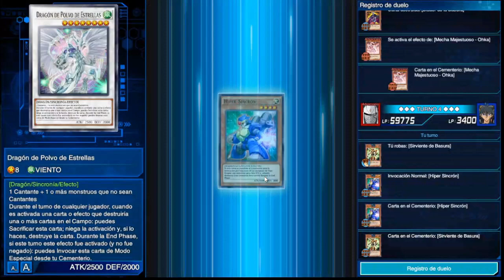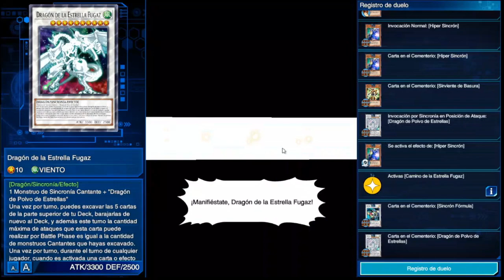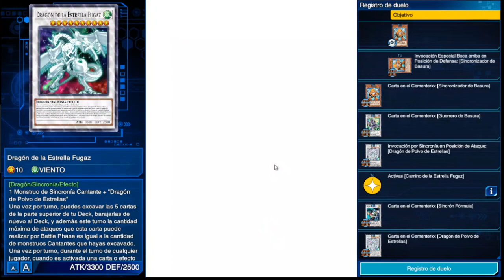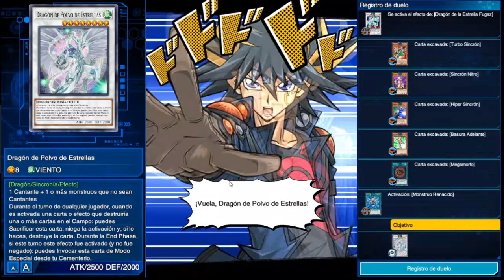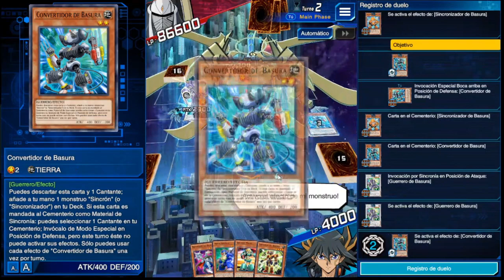Yu-Gi-Oh Duel link: Maltrat0 a Z-ONE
Un deck bastante FREE TO WIN, todas las partidas con cartas fáciles de obtener, teniendo en cuenta que las cajas están a mitad de Gemas,  también podemos usar variaciones, en el video hay otras cartas que se pueden usar, las cajas donde encontramos.